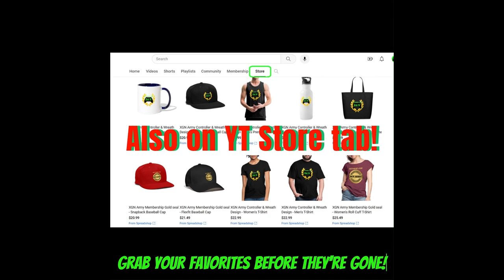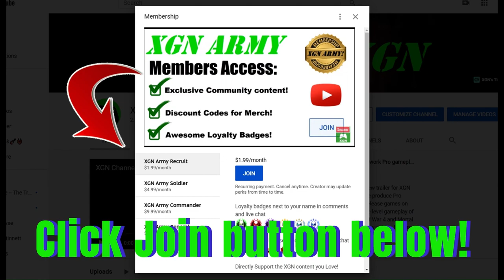Halo MCC MAX Rank Oddball on Adrift! Xbox Series X gameplay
Halo 4 Oddball MVP gameplay on Adrift map! Halo MCC Champion rank gameplay in H4 oddball on XSX! Played with @TheFoxEssence
1 BILLION skill XP (Champion) MAX Rank pro player gameplay in H4 in Halo the Master Chief Collection on Xbox Series X. 1,000,000,000 skill XP in Tour 11 in Halo MCC.